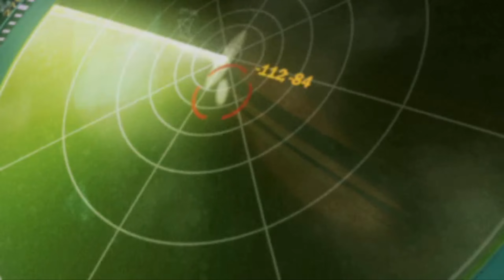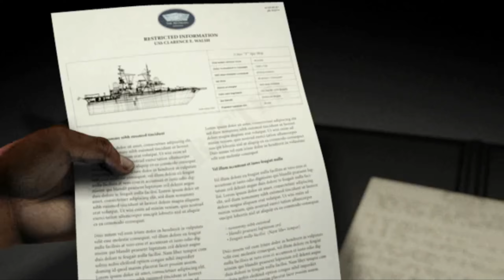Kembali ke Cara Tradisional - Splinter Cell Chaos Theory Indonesia (100% Stealth) - Part 6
In this video, I am gonna bring you the Splinter Cell Chaos Theory Walkthrough

di video ini Aku akan memberikan Walktrough Splinter Cell Chaos Theory

Mission Detail:
After Third Echelon found out that Displace International has relocated Zherkezhi to Hokkaido, they focused their attention to the Private Retreat Zherkezhi is located in Hokkaido, Japan where Sam Fisher must kidnap Abrahim Zherkezhi so Third Echelon can discover what he knows and what Displace's involvement is.

Detail Misi:
Setelah Third Echelon mengetahui bahwa Displace International telah memindahkan Zherkezhi ke Hokkaido, mereka memusatkan perhatian pada Private Retreat Zherkezhi yang berada di Hokkaido, Jepang, di mana Sam Fisher harus menculik Ibrahim Zherkezhi agar Third Echelon bisa mengetahui apa yang ia ketahui dan keterlibatan Displace.

RAM:8 GB

VGA: Nvidia GTX 950

Recording software: NVIDIA Gforce experience